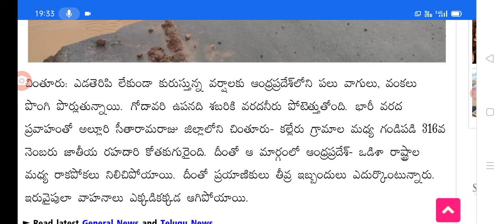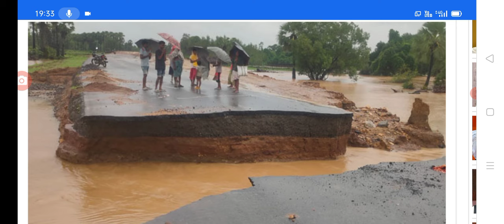రాష్ట్రంలో భారీ వర్షాలకు తగ్గిపోతున్న రహదారులు heavy rains are coming into AP.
hello everyone today update is big Shak for people on heavy rains.@malupdates